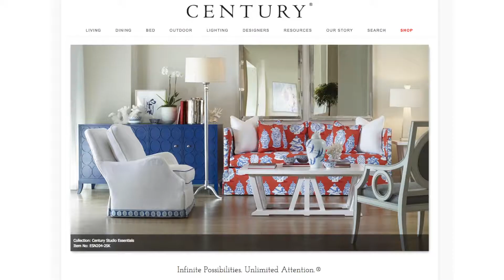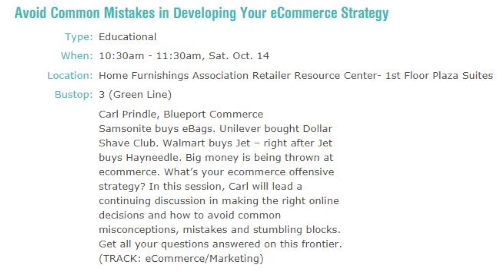High Point Market Casual Preview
The Casual Living Crew (editors Waynette Goodson, Jennifer Bringle and Alex Milstein) share what they’re looking forward to at High Point Market, from special PBM Newsdesk interviews to must-see technology seminars and a major move for one venerable manufacture. Get the inside scoop on market happenings!